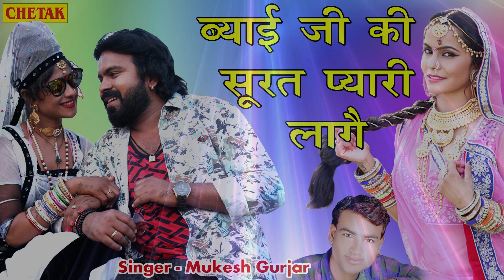dj dhamaka 2018 ¦ - Byai Ji Ki Surat pyari Lage मारवाड़ी सुपरहिट DJ धमाका ¦ DJ Maza Rajasthani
Singer - Mukesh Gurjar